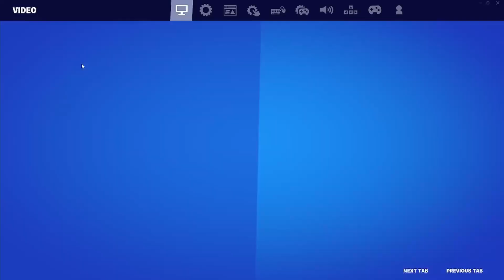13 Elim Solo Win! First game back after a year!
27/05/23
13 kdr, standard really.